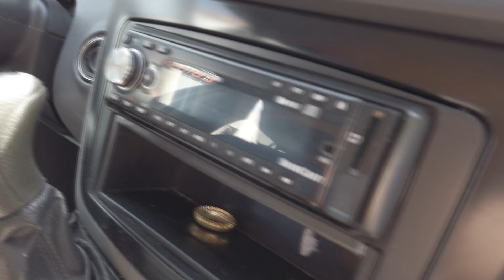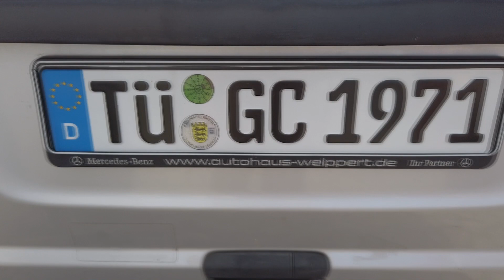Mis TIOS enseñan su MERCEDES VITO Camperizada